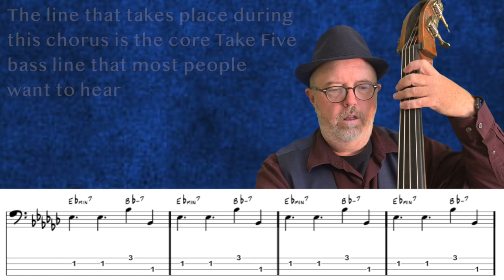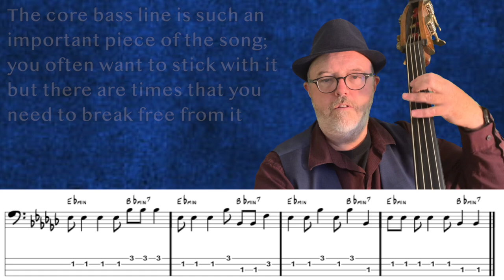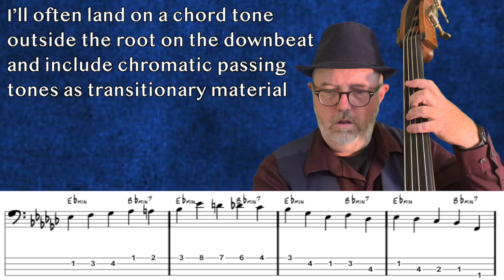Jazz Bass Lines With Tabs: Bass Groove Tutorial On Take Five by Dave Brubeck & Paul Desmond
Get transcriptions of the jazz bass line in this video AND all my jazz bass videos

Want to play some jazz but you need a groove? I can help you out

This week, I’m playing through a classic standard that is one of the best known songs in the jazz repertoire - Take Five by Dave Brubeck.  This is a great tune to find your footing with odd time signatures - there’s a catchy groove and a strongly defined five beats.  I’ve taken this opportunity to outline a few different ways to play over a five beat structure, which will apply to this song and others.  As usual, I’m playing the line on Double Bass here, but this is a great one to play on Bass Guitar too!  Try playing this version - the music is on screen in both notation and tablature!  Check it out and let me know what you think!

This one goes out to John Gray - thanks for the great request!

00:00 1st Chorus - The Classic Take Five Bass Line
00:45 2nd Chorus - Rhythmic Embellishments In 5/4
01:30 3rd Chorus - Walking Bass Line In 5/4

Become a part of The Boaz Brigade for all the latest on my music, performances, videos, and more!